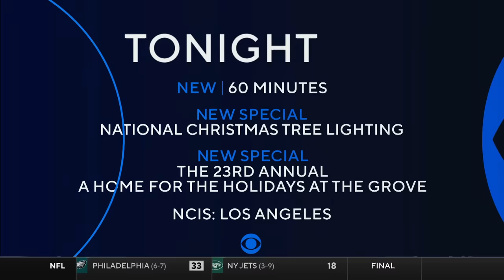WILD ENDING!!! Ravens vs. Steelers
The Baltimore Ravens take on the Pittsburgh Steelers during Week 13 of the 2021 NFL season.